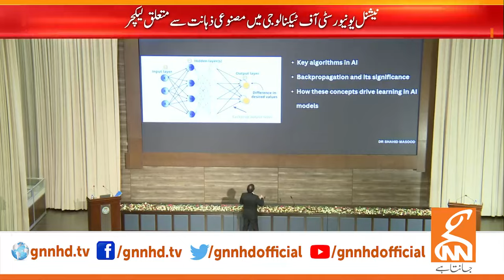Lecture on Artificial Intelligence | President GNN Dr Shahid Masood Invited | Breaking News